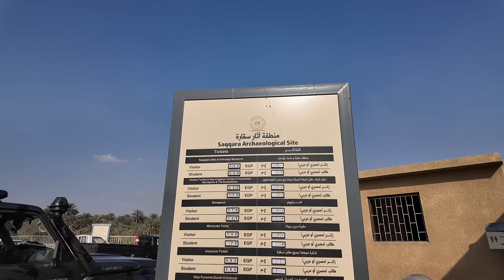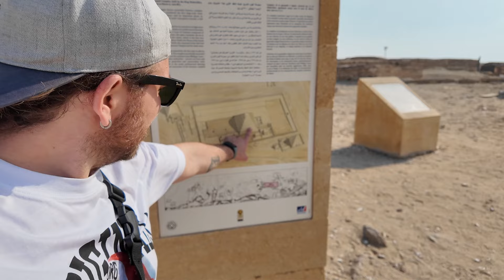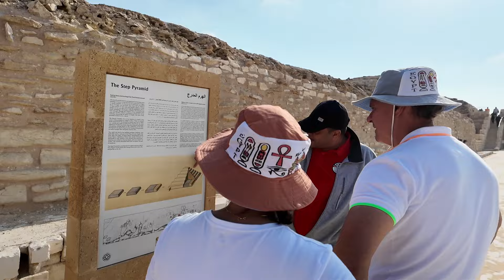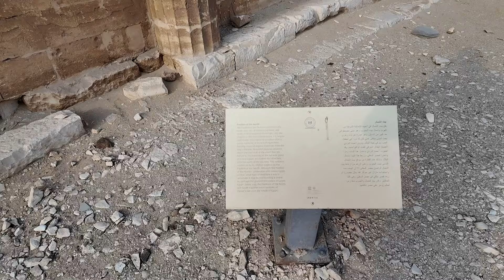Piramitin İçerisinde Bulduğumuza İnanmayacaksınız!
Selamlar dostlarım, bu bölümde mısır tarihinin yapılmış olan Merdiven piramitini görmeye gittik, normalden çok farklı bir yapım tekniğine sahip bu piramitin içerisindeki sır dolu dünyaya bayılacaksınız !